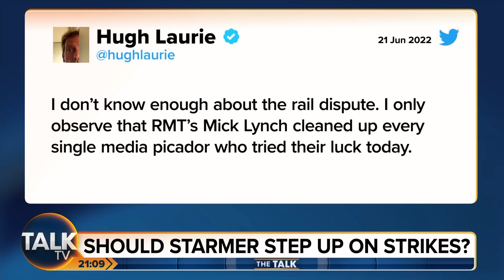Mick Lynch becomes online cult hero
His leadership of the biggest rail strikes in Britain for 30 years has led to logistical challenges for millions of commuters across Britain.Yet while inevitably branded a pariah by many of those whose plans were disrupted, Mick Lynch, the general secretary of the RMT, has also established a cult following online after a series of media appearances.